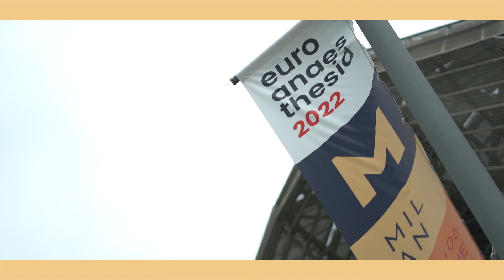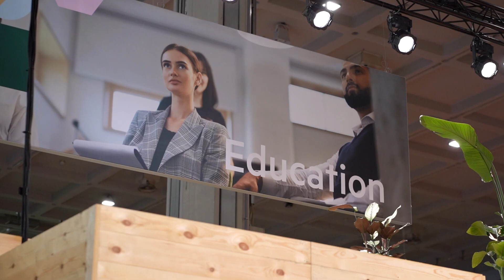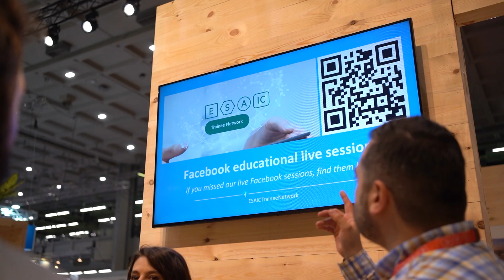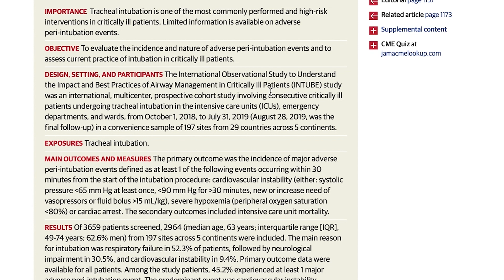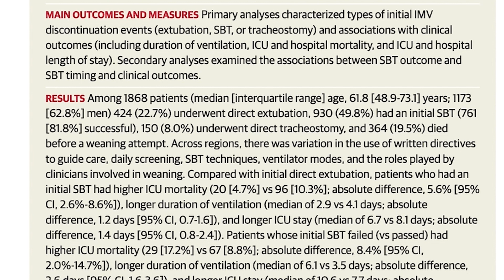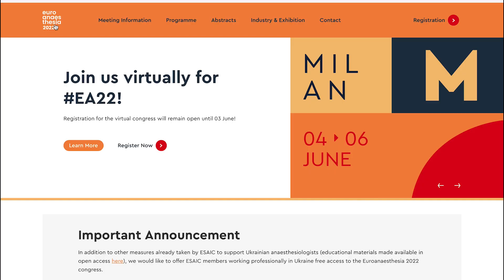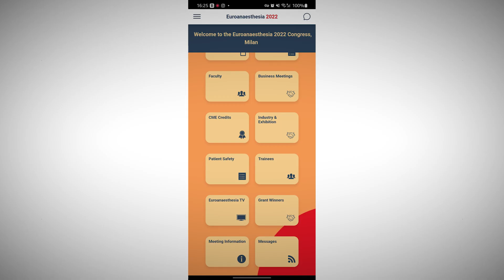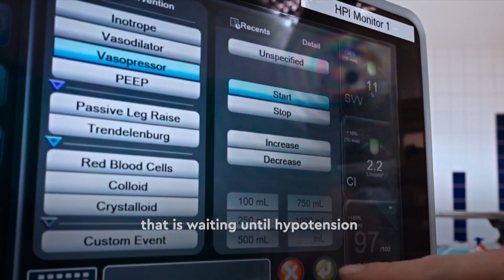Euroanaesthesia TV - Episode 3 | Sunday, 6 June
Welcome to Euroanaesthesia 2022. After two years of virtual editions of the congress, we’re officially back in person in the beautiful city of Milan. With new shows each day of the meeting, we’ll be bringing all the latest in anaesthesia and intensive care, hear from plenary speakers and get updates on key ESAIC projects, as well as visiting hospitals around the world doing innovative work in the field.

On the show today:
We find out how the ESAIC Trainee Committee is supporting the trainee members of the society.
Prof. Paulo Pelosi presents his pick of top publications in the area of respiratory management of critically ill patients.
We visit the Simulation Lab to get a fully immersive experience in simulation-based and experiential learning.
Dr Ruth Landau, from Columbia University, explains more about the interplay between genomics and anaesthesiology.

In this episode we feature:
Edwards Lifesciences
Kepler University Hospital